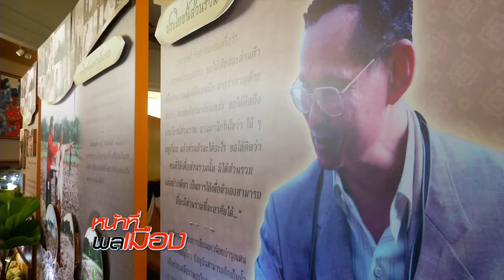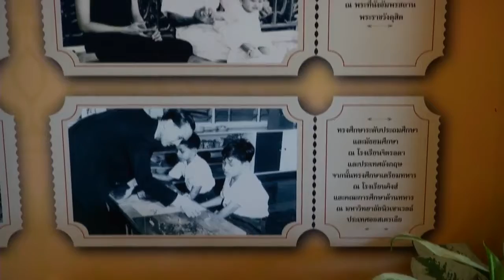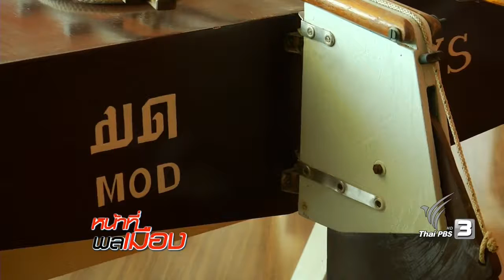หน้าที่พลเมือง 13-12-59 SCOOP นิทรรศการของพ่อ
นิทรรศการ ล้นเกล้าชาวไทย สถิตในดวงใจนิรันดร์ ที่ให้ประชาชนได้ศึกษา เรียนรู้ และเข้าถึงเข้าใจในพระราชกรณียกิจ ในหลวง รัชกาลที่ 9 และสมเด็จพระราชินี รวมถึงนิทรรศการ การสืบสานพระราชปณิธานด้านต่างๆ โดยสมเด็จพระเจ้าอยู่หัว รัชกาลที่ 10 ณ สวนหลวง ร.9#ThaiPBS